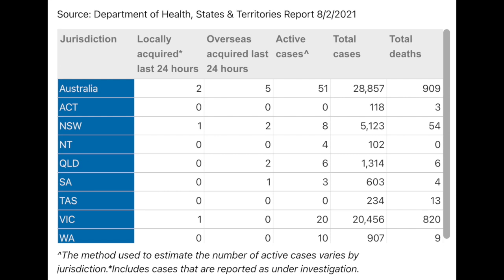澳洲 COVID-19 情況 2021年 2 月 8 日